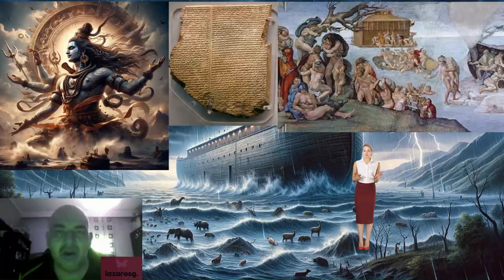Today's deserts were created by ancient superweapons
I have this theory, that deserts on Earth like the Sahara desert or the desert in China, Middle East and ancient Mesopotamia area, Northwestern USA, Australia, South Africa and even in Chile were created by massive ancient weapons during an ancient global war. There's scientific evidence that deserts used to be very fertile many years ago and contained a lot of flora and fauna. What do you think of my theory..?